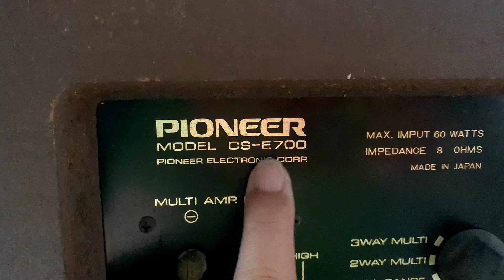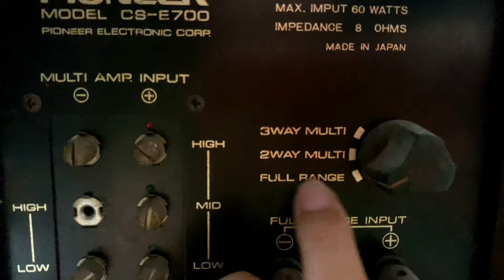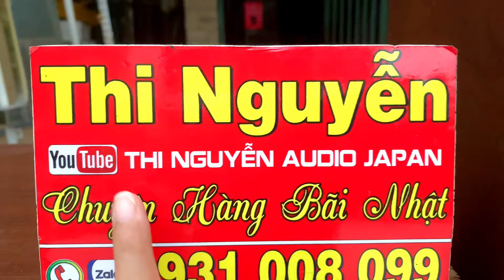ĐÃ BÁN Thanh lý cặp loa bass 30cm PIONEER CS-E700,tinh chỉnh treb mid, treb kèn ,0931.008.099